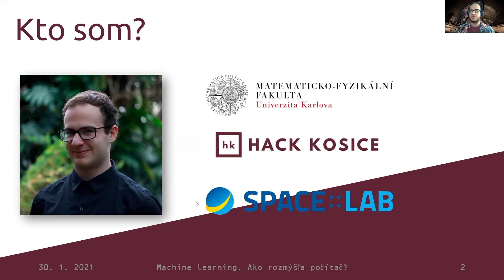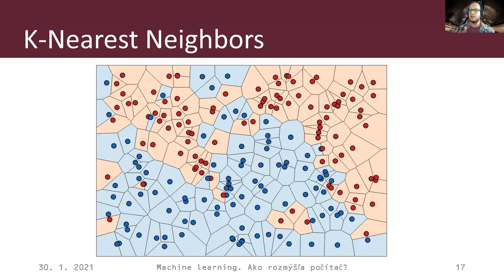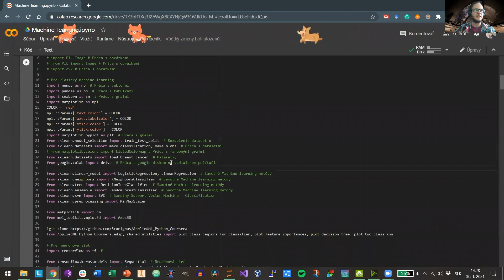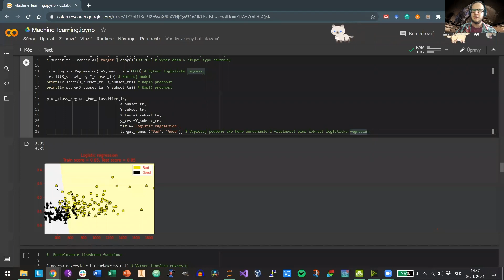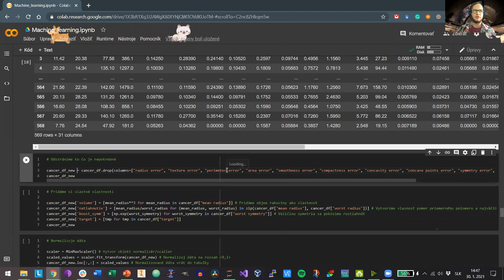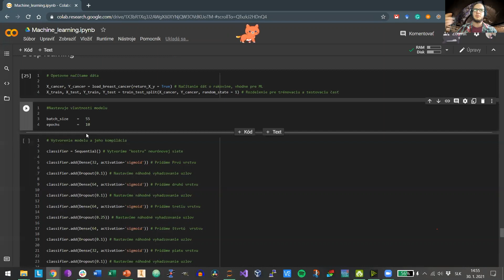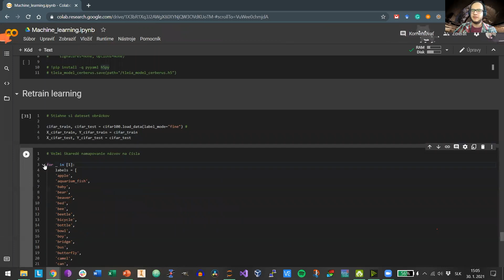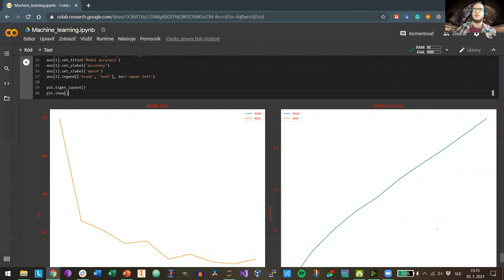Machine learning - ako rozmýšľa počítač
MLH Localhost: Machine learning - ako rozmýšľa počítač

Záznam online workshopu z 28. januára 2021

V súčasnosti sa veľa ľudí obáva umelej inteligencie strojov. Avšak čo je umelá inteligencia alebo všeobecnejšie, “machine learning”?
To, ale aj ako si vlastnú umelú inteligenciu môžeme naprogramovať do 60 minút, Vám prezradí Samuel Amrich, študent MatFyzu v Prahe.
Prednáška je rozdelená na dve časti, teoretickú a praktickú. Teoretická trvá asi 15 minút, zoznámime sa s pojmami ako deep learning, lineárna a logistická regresia, support vector machine (SVM) alebo rozhodovací strom a ukážeme si aj príklady praktického využitia Deep-learningu. Zvyšok času je venovaný práci v progame Python a nástroji Colab, kde sa budeme zaoberať príkladmi, ako identifikovať, či je rakovinové bujnenie nebezpečné alebo nie, a taktiež identifikáciou obrázkov.